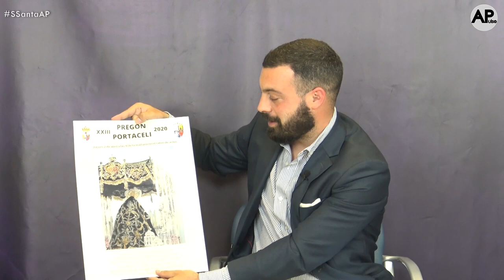Tertulia con la Hermandad de La Cena en "Volver al Origen"